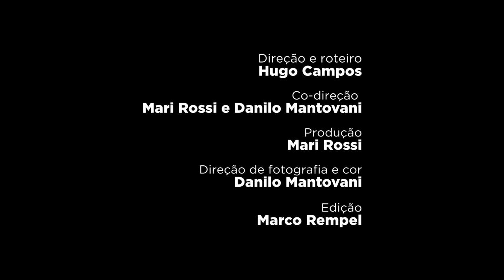Anfêmero | Short Film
Underground Vibrations e DMMR Filmes apresentam - "Anfêmero"
Duração: 15min

Sinopse:
Características daquilo que ocorre todos os dias, cotidiano; isso é o anfêmero.
E quando podemos conectar o anfêmero de nossas vidas junto com as nossas artes e expressividades? Neste curta mostramos como nossos afazeres diários se conectam com nossa dança e como a partir disso podemos potencializar cada vez mais a particularidade de cada um de nós.

Direção, roteiro e idealização: Hugo Campos
Co-direção: Danilo Mantovani e Mari Rossi
Produção: Mari Rossi
Direção de fotografia e cor: Danilo Mantovani
Edição: Marco Rempel

Elenco principal: Marcel Xavier, Felipe Cunha, Danilo Nonato e Éverson Campos
Elenco Apoio: Alexandre dos Santos, Guilherme Rosa, Hugo Campos, Luciano Nascimento, Sorriso, Tati Sanchis

Crianças: Murilo de Almeida, Yasmin Prado, Felipe de Araújo

Texto: José Trindade

Voz: Tati Sanchis

Som Direto: Hudson Teixeira

Músicas por: Thiago Nau, Prod Lion, Dj G, Lyra D

Agradecimento especial: D-EDGE - José Nonato e Neide Ferreira